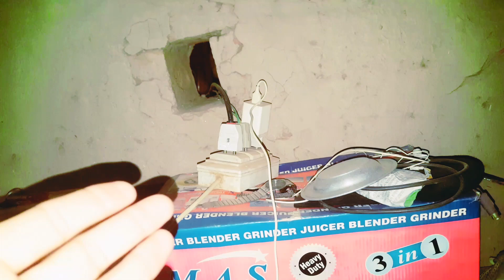raat ko achanak pareshani ban gayi😯